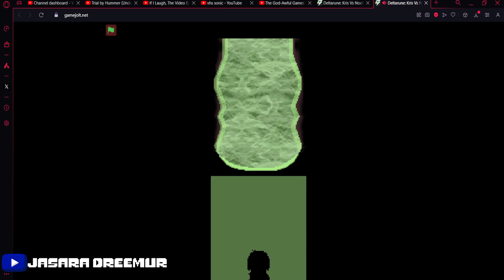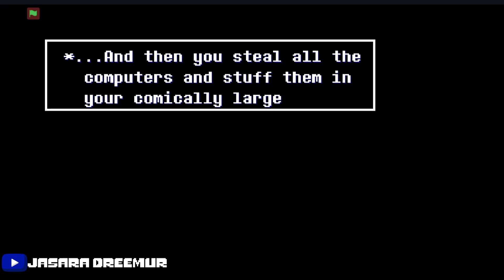Deltarune: Snowgrave Kris Vs. Noelle